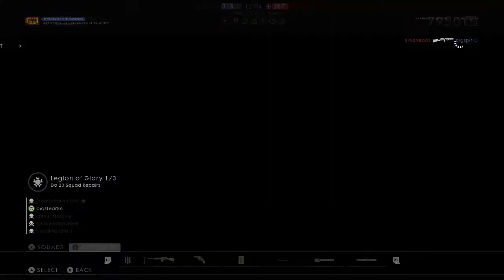BEST LMG IN BATTLEFIELD 1! - Battlefield 1 |Road to Max Rank #21 (Empires Edge Multiplayer Gameplay)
The best LMG in Battlefield 1. That's right, watch me mow down everything and everyone who comes near me with the Benet Mercie LMG. ;)